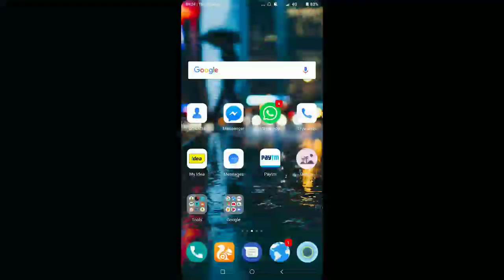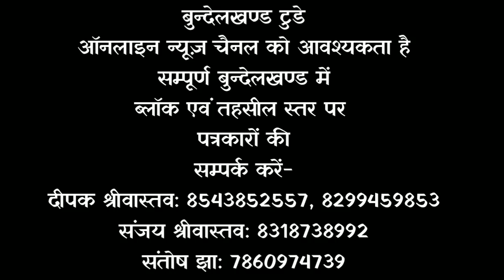झाँसी: डॉक्टर बना यमराज। ऑपरेशन में लापरवाही से गयी एनआरआई महिला की जान। देखें पूरी कहानी।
झाँसी में एक प्रतिष्ठित डॉ.की लापरवाही से गयी एनआरआई महिला की जान। जाने माने डॉक्टर हैं शरद चन्द्रा। पथरी के ऑपरेशन के बाद बिगड़ी महिला की हालत। आननफानन में गुरुग्राम के मेदांता हॉस्पिटल किया रेफर। जहाँ हुई महिला की मौत। देखें एक डॉक्टर की लापरवाही का पूरा सच।